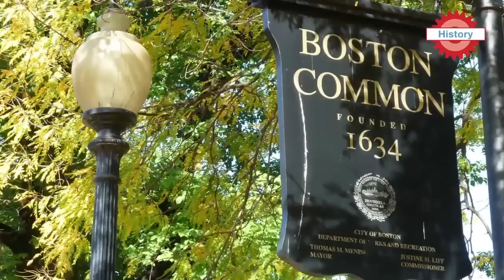FPA's Annual Conference – BE Boston 2015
Imagine hundreds of the best minds in financial planning – the brightest and most innovative, those with the most experience, the freshest ideas, and the most to share. Now imagine them all under one roof, connecting with one another, sharing practice knowledge and strategies – that's FPA's Annual Conference – BE. The largest gathering for CFP® professionals.